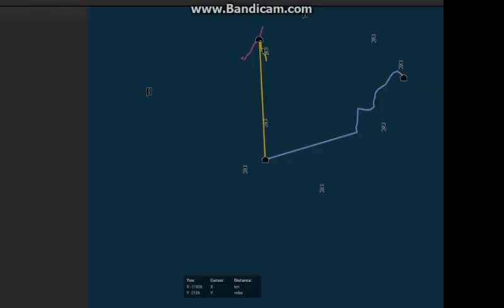The High Rack Buck (The Hunter Classic) Hope You Guys Enjoy Ill Be Making Another Later Today